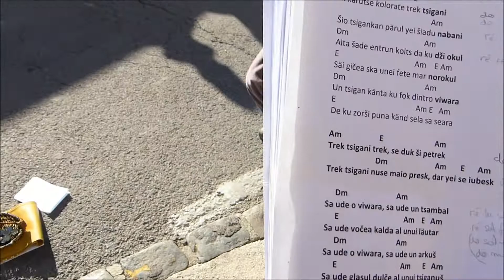Les Wargasound Trec Tiganii chanson roumaine Marché du mardi Prades 30 novembre 2021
Les Wargasound Trec Tiganii chanson roumaine Marché du mardi Prades 30 novembre 2021. J'aurais dû dire Les Wargasound "elles sont là" mais bon ...
Dans des roulottes colorées passent les Tsiganes
Une Tsigane dans ses cheveux amasse de l'argent
Une autre, assise dans un coin, tire les cartes
Afin de deviner la chance d'une demoiselle
Un Tsigane joue passionnément du violon
De l'aurore jusqu'à la tombée du soir

Les Tsiganes passent
Ils vont faire la fête
Les Tsiganes passent et ne s'arrêtent plus
Mais ils s'aiment.
On entend un violon
On entend un cymbalum
On entend la voix chaude
D'un lautar (musicien)
On entend un archet
On entend la voix douce
D'un petit Tsigane.

Au bord d'une route ils ont allumé le feu
Et autour du feu ils ont commencé la danse
La nuit est remplie d'une lune magique
Tu n'oublieras jamais la soirée avec les Tsiganes
Les chevaux tranquilles broutent l'herbe verte
Et les Tsiganes chantent et sont heureux.